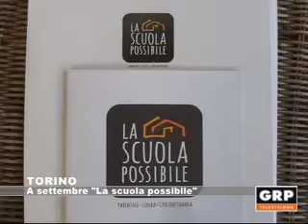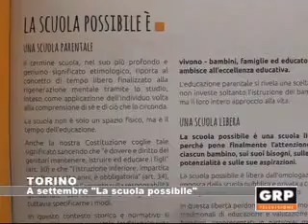Torino: A settembre la scuola possibile - GRP Televisione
Nel settembre del 2017 al BasicVillage di Torino aprirà “la scuola possibile”. Il progetto nasce da un lavoro di ricerca di oltre due anni condotto da Laura Milani, direttore dello IAAD e presidente del progetto. L'obiettivo è creare una scuola libera e contemporanea dedicata ai ragazzi delle elementari e medie.